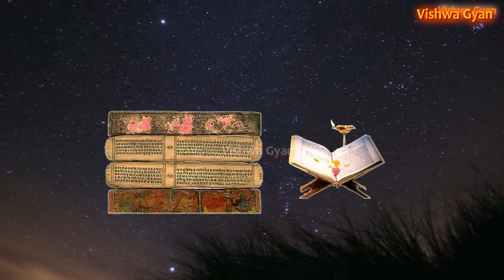आस्तिक का जन्म, कद्रू, विनता को वर तथा सर्पोंका जन्म और सागर मंथन कथा #15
Astik is born to Jarakaru and sarpas are born to Kadra wife of sage Kashyap. Sagar manthan is done by Devas to get relief from curse of sage Durvasa

✅ प्रमदुरा का जन्म, रुरु से सगाई तथा विवाह से पहली ही साँपके काटने से प्रमदुरा की मृत्यु
✅ महर्षि च्यवन का जन्म और उनके तेज से पुलोमा राक्षस का भसम होना तथा भृगु मुनि का अग्निदेव को श्राप